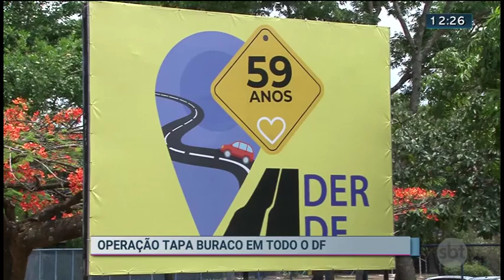Governo faz operação tapa buraco em todo o DF | SBT Brasília 07/11/2019